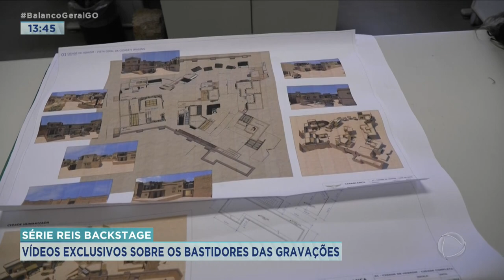SÉRIE REIS BACKSTAGE: VÍDEOS EXCLUSIVOS SOBRE OS BASTIDORES DAS GRAVAÇÕES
O SÉRIE REIS BACKSTAGE ESTÁ DEIXANDO OS TELESPECTADORES AINDA MAIS PRÓXIMOS DA SUPERPRODUÇÃO DA RECORD TV. TODA SEMANA, O PÚBLICO PODE ACOMPANHAR VÍDEOS EXCLUSIVOS SOBRE OS BASTIDORES DAS GRAVAÇÕES NO CANAL DO YOUTUBE DA SÉRIE. DÁ SÓ UMA OLHADA.